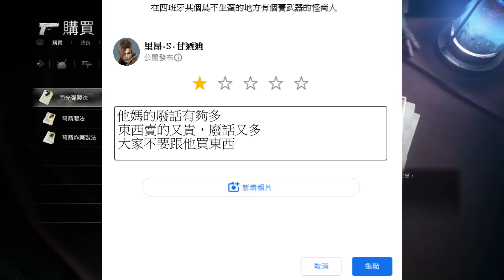【TG精華】惡靈古堡4重製版實況精華，來聽聽中文配音